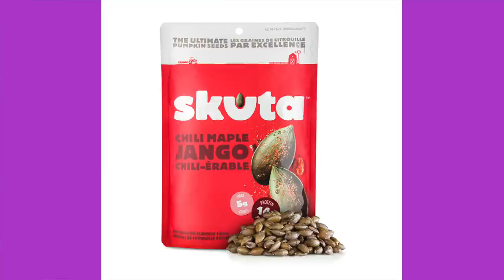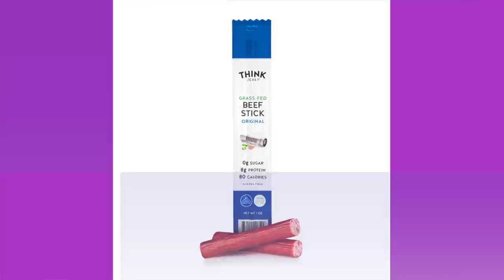Did Keto Krate watch Anthony's video? | Keto Krate unboxing and giveaway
2krazyketos is a participant in the Amazon Services LLC Associates Program, an affiliate advertising program designed to provide a means for sites to earn advertising fees by advertising and linking to amazon.com.